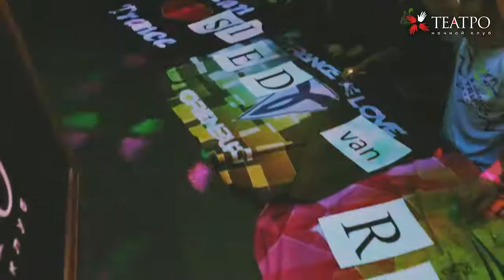Sied Van Riel @ Teatro nightclub 20.04.13, official aftermovie